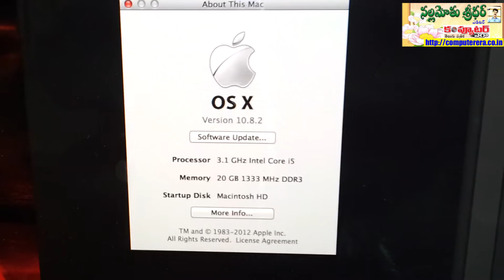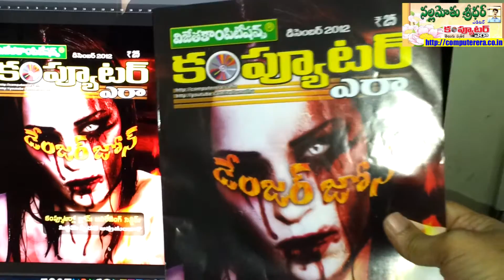Apple iMac HD 27 inch Demo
Graphic Designers, Video Editors, vfx professionals love Apple iMacs for their solid performance. In this video demonstration I am showing our Computer Era Magazine's new iMac HD system. It consists of largest 27 inch display.

It has very fast quad-core processor and consists of SD card slot, Wilreless keyboard and mouse. You never turn your head while looking color reproduction of the screen. It has glossy screen coating which provides great experience while working number of hours on system.

It costs 125000 with 20 GB of DDR3 RAM.

Regards

Sridhar Nallamothu

20GB RAM, 27 అంగుళాల మోనిటర్, i5 3.1 GHz Quad-Core ప్రాసెసర్‌తో కూడిన "ఏపిల్ మాకింతోష్ HD" సిస్టమ్‌ని ఈ వీడియోలో చూపిస్తున్నాను. గ్రాఫిక్స్ డిజైనింగ్ అవసరాల కోసం RAM అప్‌గ్రేడ్, 2TB SATA HDD రీప్లేస్‌మెంట్, అనూ తెలుగు ఫాంట్లు Mac వెర్షన్‌లతో ఈ సిస్టమ్ రూ.  1,49,852 ధరకు వచ్చింది. కేవలం సిస్టమ్ వరకూ అయితే 1,07,900 అయింది.

గమనిక: ఏపిల్ Mac సిస్టమ్‌ల గురించి తెలియని వారికి ఉపయోగపడే ఈ వీడియోని మీ ఫ్రెండ్స్‌తోనూ షేర్ చెయ్యగలరు.

ధన్యవాదాలు

- నల్లమోతు శ్రీధర్
ఎడిటర్